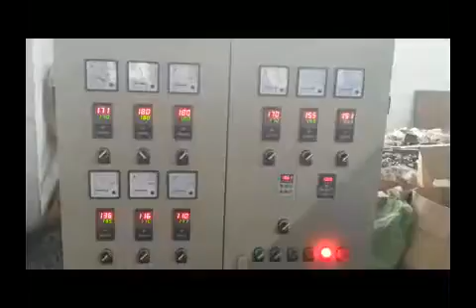PE Physical Foam Net Making Machine